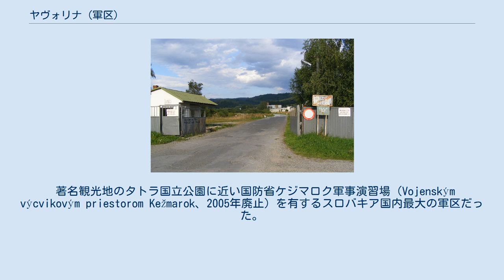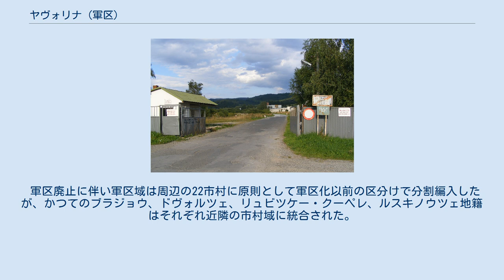ヤヴォリナ (軍区)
ヤヴォリナ （Javorina）は、東部スロバキア、プレショウ県ケジマロク郡にかつてあった軍区（Vojenský obvod）。
2011年1月1日に廃止された。
 著名観光地のタトラ国立公園に近い国防省ケジマロク軍事演習場（Vojenským výcvikovým priestorom Kežmarok、2005年廃止）を有するスロバキア国内最大の軍区だった。
1953年1月1日に25カ村の全域または一部を接収して設けられ、主に戦車部隊、防空部隊と旧ソ連軍部隊の訓練に使用した。
 軍区化に伴いブラジョウ村（Blažov）、ドヴォルツェ村（Dvorce）およびルスキノウツェ村（Ruskinovce）の3村が廃村となり、レヴォチュスカー・ドリナ（Levočská dolina）、リュビツケー・クーペレ（Ľubické kúpele）、イフラ（Ihla）、スィープコヴァー（Sýpková）、ブラジョウ（Blažov）の5集落が消滅した。
 総面積3万1600ヘクタール余りの軍区域のうち、旧リュビツケー・クーペレ集落を含む8586ヘクタールについては、接収時に住民を強制的に退去させ、地権者に対する補償を事実上行わなかったため、国有地としての適法性に疑問が生じる状態になっており、民主化後、3万人を超える元住民の地権者が、軍区の廃止と土地の返還を求めて政府への請願を繰り返した。
 2002年に国防省は、2006年12月31日で軍区を廃止し、周辺自治体の村域に属する国有地として分割合併させることを決めたが、議員提出された軍区廃止に伴う自治体編成法改正案に、旧リュビツケー・クーペレ集落を村（obec）として復活することが盛り込まれたことについて、同地区の元住民が国有地の返還を受け移り住む妥当性が憲法裁判所で争われたため、廃止手続きが凍結された。
憲法裁判所は2009年9月、元住民の権利は無効で、国有地のまま2011年1月1日に軍区廃止を行うべきとの判断を示し、国民議会は2010年3月にリュビツケー・クーペレ村の復活を盛り込んだ改正案を否決した。
 軍区廃止に伴い軍区域は周辺の22市村に原則として軍区化以前の区分けで分割編入したが、かつてのブラジョウ、ドヴォルツェ、リュビツケー・クーペレ、ルスキノウツェ地籍はそれぞれ近隣の市村域に統合された。
引き続き国有地としてスロバキア共和国軍有林地国有会社（VLM SR, Vojenské lesy a majetky SR, š.p.）が10年間の期限付きで管理する。